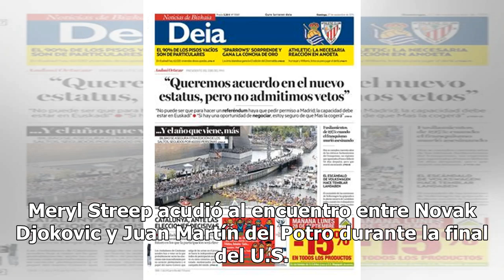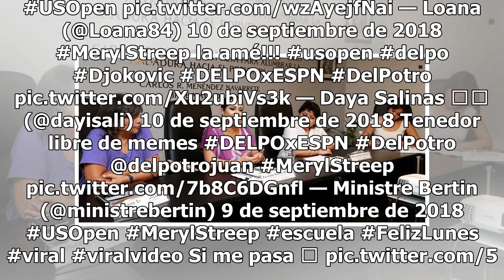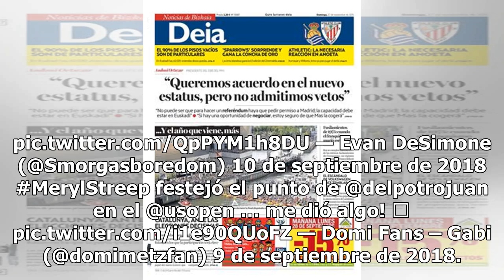Meryl Streep se roba las miradas en la final del U.S. Open - El Diario de Yucatán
Meryl Streep acudió al encuentro entre Novak Djokovic y Juan Martín del Potro durante la final del U.S. Open, la ganadora del Oscar se robó las miradas por su rostro tan expresivo al ver cómo Djokovic perdió un punto ante del Potro. Cuando la actriz se dio cuenta que tenía la atención de los asisten...